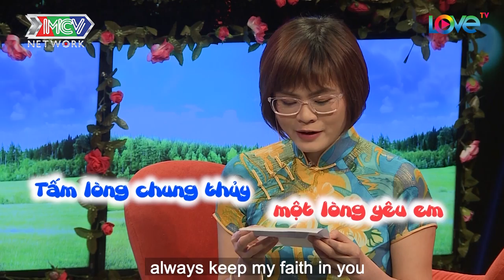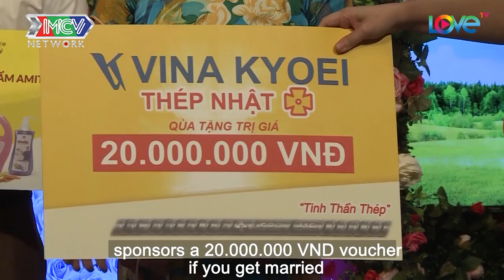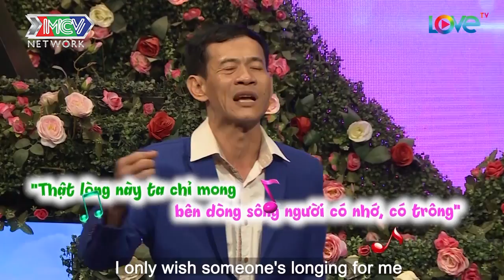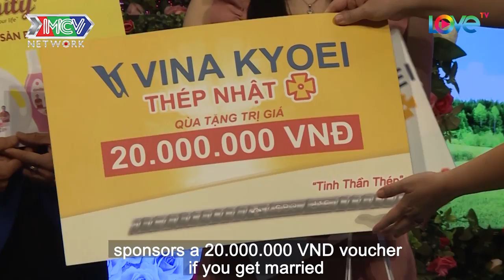Bạn Muốn Hẹn Hò | Tập 569: Đàng gái tím mặt khi nghe đàng trai đi ăn quen được bạn gái bao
Bạn Muốn Hẹn Hò tập 569 FULL sẽ mai mối cho 2 cặp đôi Lê Xuân Sinh - Nguyễn Thị Quyên và Cẩm Tuyết -  Huệ Nhân.

Giận tím mặt với quan điểm hẹn hò của chàng trai, đi ăn muốn được bao. Anh chàng u50 trai tân tính toán chi li sẽ tìm được bạn gái ưng ý hay không? Cùng đón xem nhé.

🔔 KHUNG GIỜ PHÁT SÓNG: Hàng tuần vẫn có 2 tập với 4 cặp đôi khác nhau.
+ Kênh HTV7: 15H20 Chủ Nhật & 22H45 Thứ Hai.
+ MCV Media : 15H30 Chủ Nhật & 23H00 Thứ Hai.